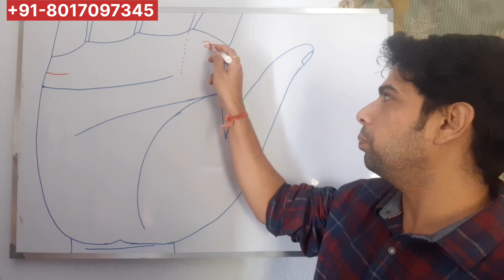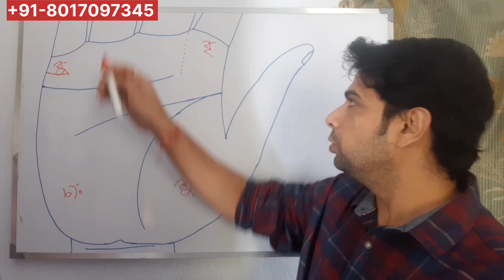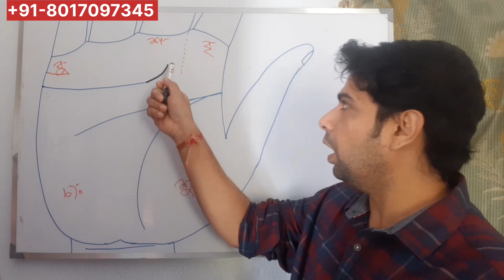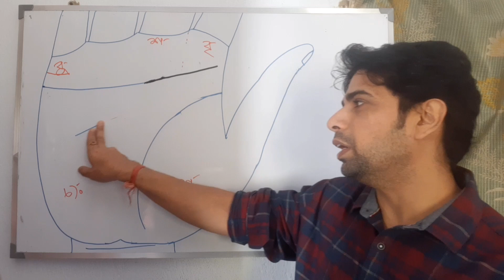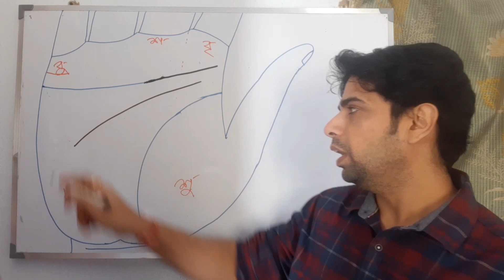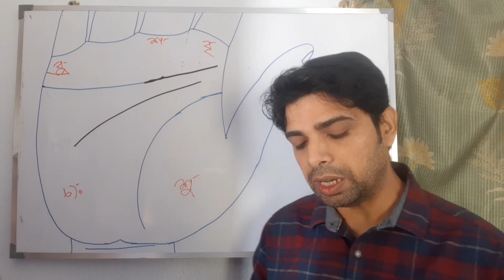হাত দেখে জানুন কতটা প্রেমিক আপনি বা আপনার সঙ্গী?প্রেমে সফল হবেন কি?Love/ Arrange Marriage কোনটা শুভ?